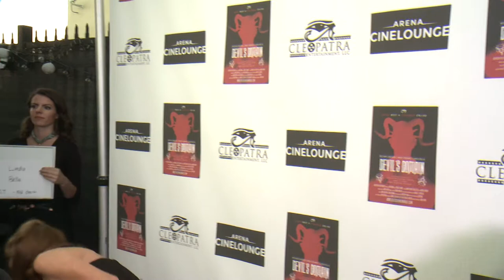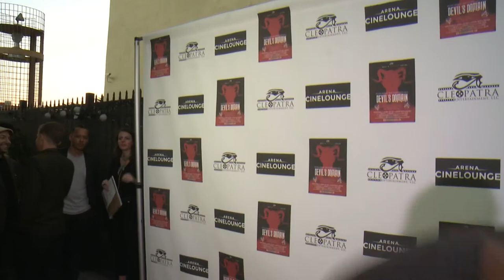Jared Cohn Interview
From the Devil's Domain world premiere at the Arena Cinema in Hollywood, CA.